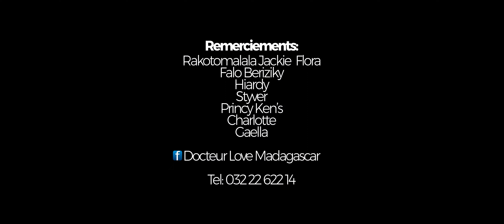Docteur Love - Tsy anjarako (Clip Officiel)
Docteur Love - Tsy anjarako